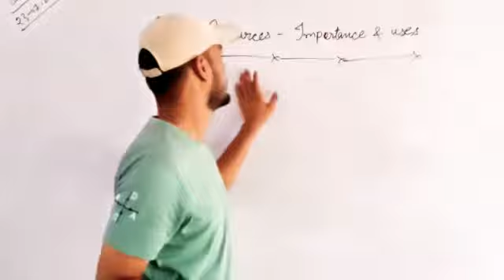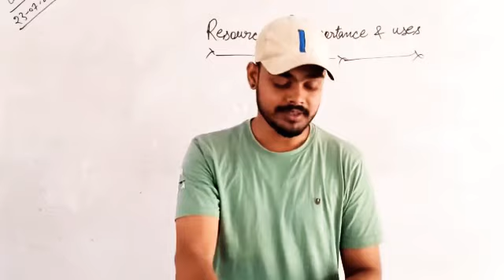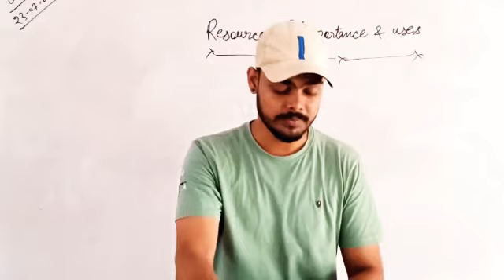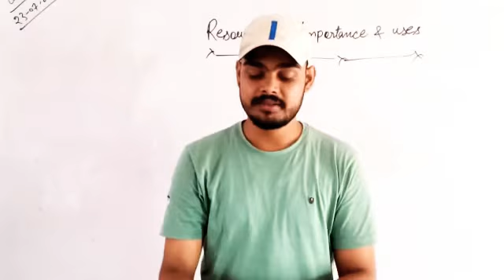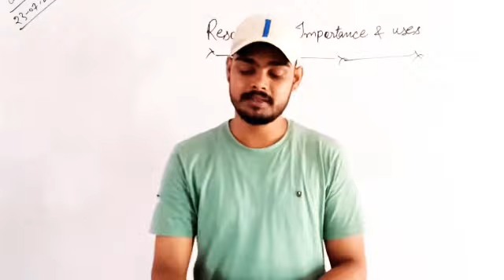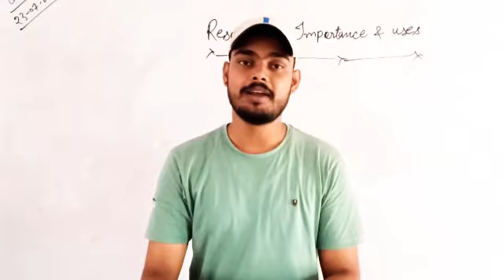Class-8,Social Science (Resources : Importance and uses)